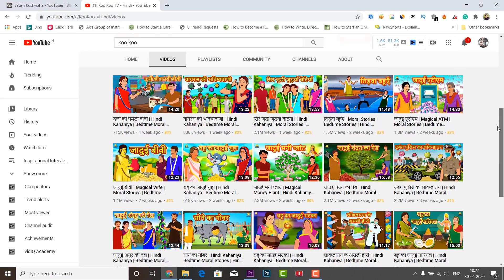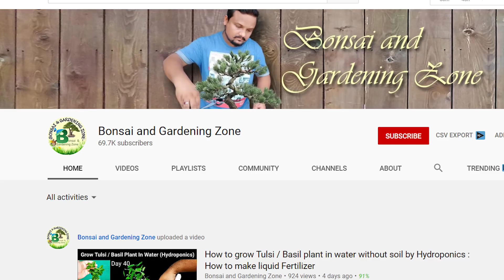15 YouTube Channel Ideas For FAST GROWTH & MONEY in 2020-21 !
Namaste Dosto,
In this video, I am sharing 15 best YouTube Channel Ideas/Topics to Start  Ad Friendly Channel with High Growth Rate. If you are planning to start a YouTube channel but confused with the right topic/niche then this video is going to help you to choose your YouTube channel niche.

All these YouTube channel ideas are fresh & long term topics.
Timestamp:
0:00 Intro
1:21 Topics to Start YouTube Channel
1:25 News Channel Topic Ideas
2:11 Study Channel / Education Channel Ideas
3:27 Book Summary
4:18 Interview (Podcast)
5:26 Tutorial about Online Works
6:04 Hindi Animated Stories
6:51 Gardening
7:27 Agriculture
8:21 Indoor Agriculture
9:00 Parenting
9:28 Home Appliances Repairing
10:18 Car Repairing
10:47 Bike Repairing
11:03 Pets
11:56 Tiktok/Yt News

Equipments & Services I use:
4K Smart Tv
Software to Edit My Videos: Adobe Premiere Pro/Camtasia
Thumbnail: Canva

 Created By:
Satish Kushwaha: